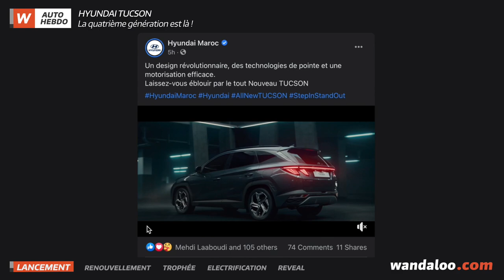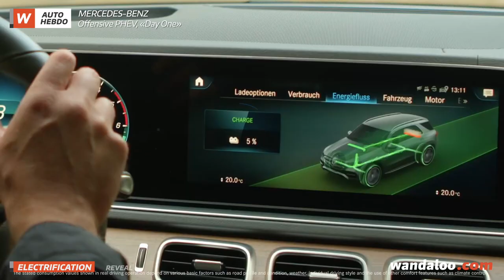AUTO HEBDO - EP56 - 9 avril 2021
Au sommaire de l'AUTO HEBDO de cette semaine : le HYUNDAI Tucson 4 qui effectue ses débuts au Maroc ; le renouvellement de la gamme marocaine de RENAULT ; le FORD Kuga sacré COTY 2021 au Maroc ; la gamme MERCEDES qui s'étoffe par 5 nouveautés hybrides rechargeables, et enfin, la première mondiale de la TOYOTA GR 86 !
Toutes nos vidéos ici :
0:00​ - Intro
0:24 - Lancement : HYUNDAI Tucson
1:34 - Renouvellement : RENAULT
2:40 - Trophée : COTY Morocco 2021
3:32 - Electrification : MERCEDES-BENZ
4:38 - Reveal : TOYOTA GR 86